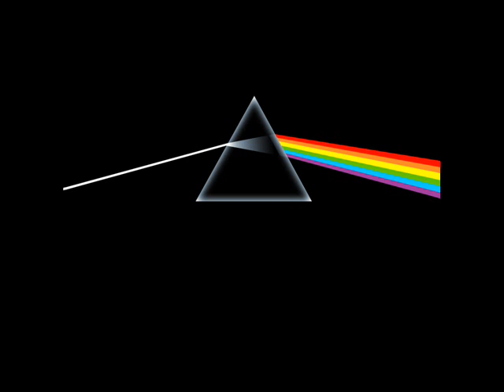pink floyd - another brick in the wall